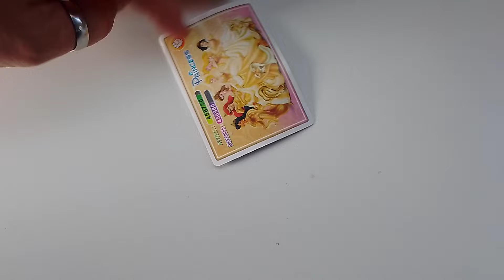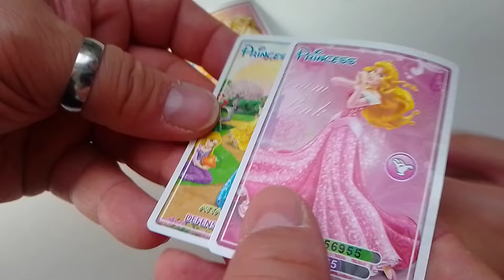Principesse Disney Fake...scopriamole insieme.